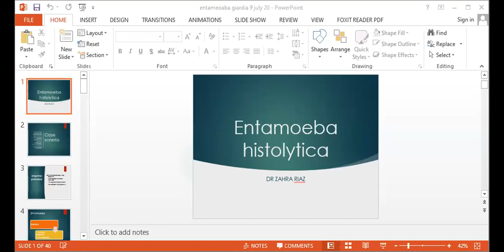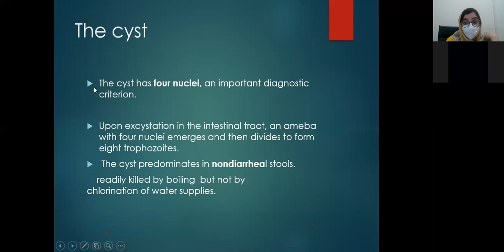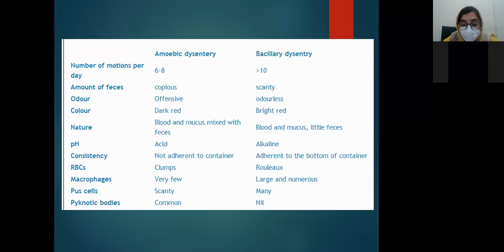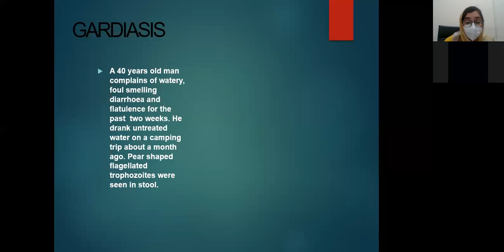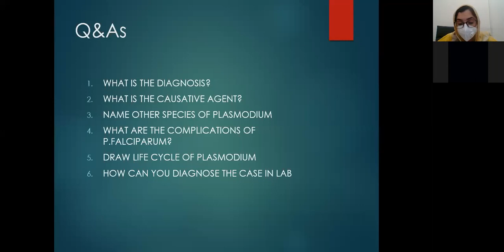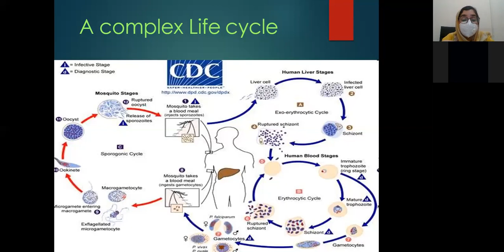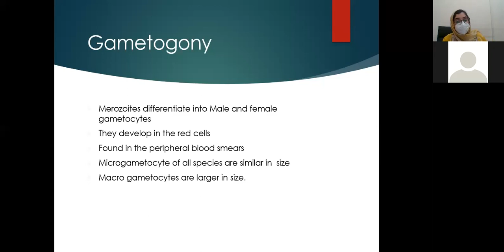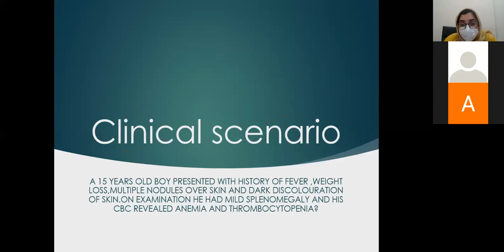Entamoeba Histolytica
Dr. Zahra Riaz